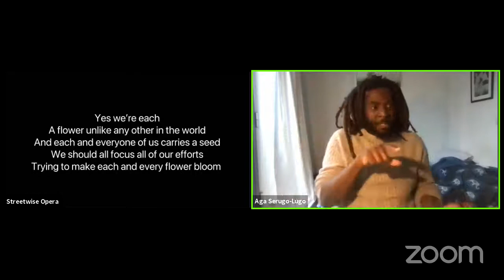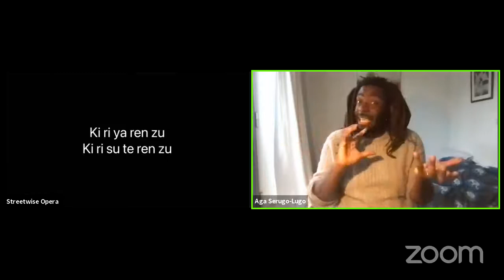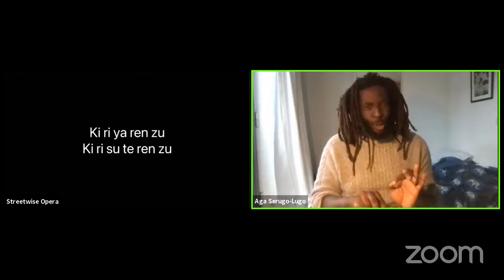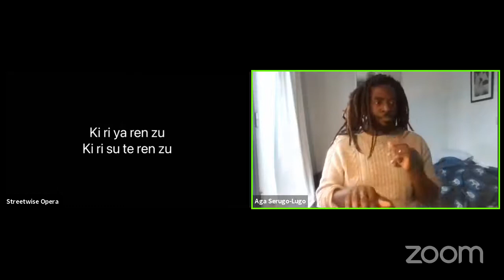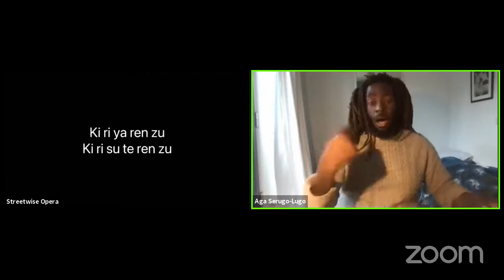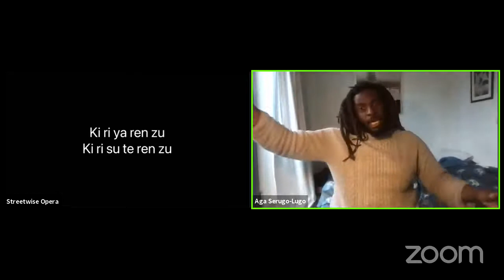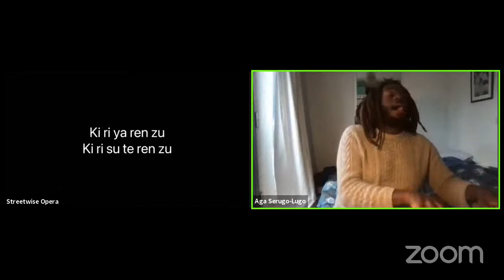In This Place: Japanese music influenced by the west, and syncing body and mind through movement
Welcome to today's In This Place live-stream. Vocal leader Aga Serugo-Lugo explores music from Japan that’s been influenced by western music, and movement director Jack Thomson shares movement tools that we can use after this project. Enjoy the session!